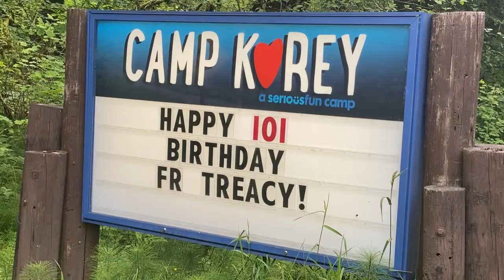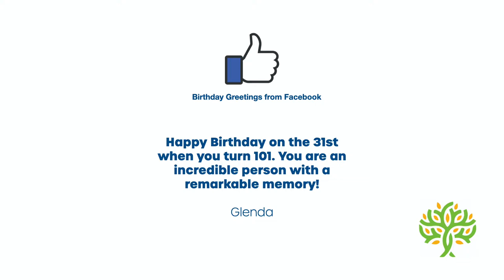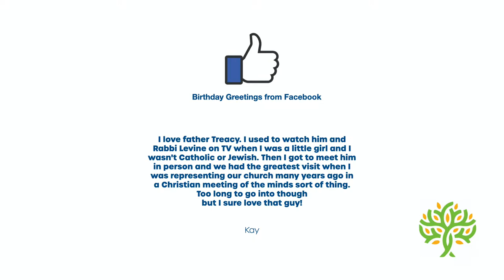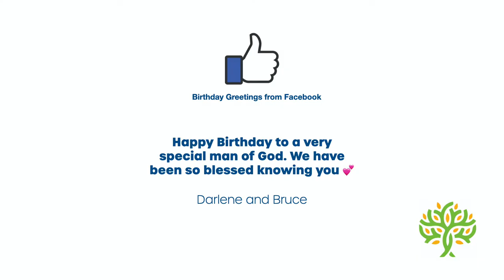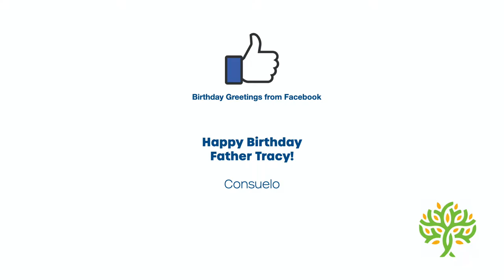Father TReacy's 101st Birthday